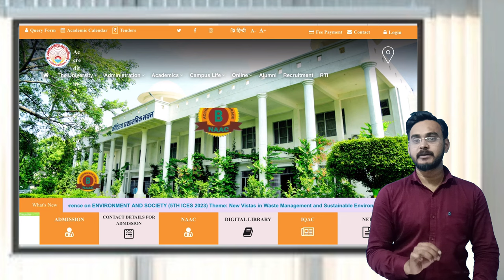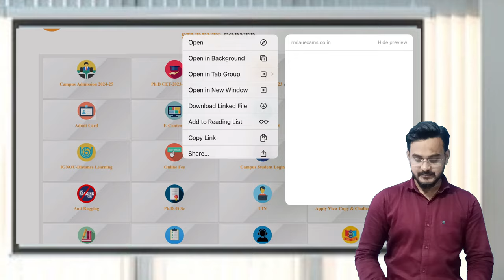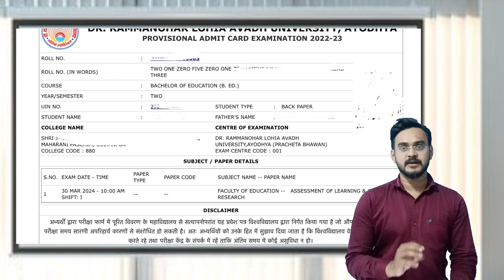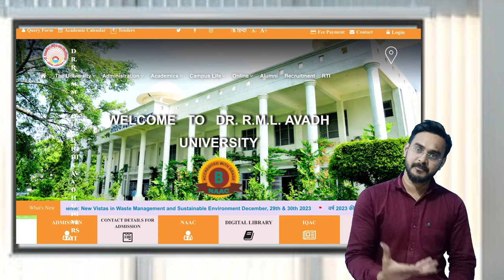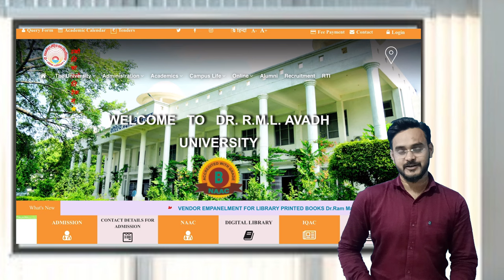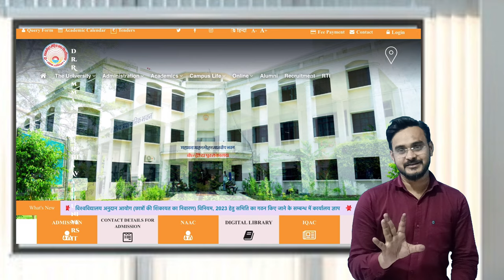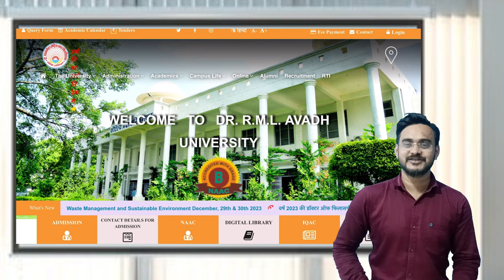RMLAU BE.d. back paper Admit card Release // M.Ed. Back paper // rmlau b.Ed बैक पेपर Admit Card